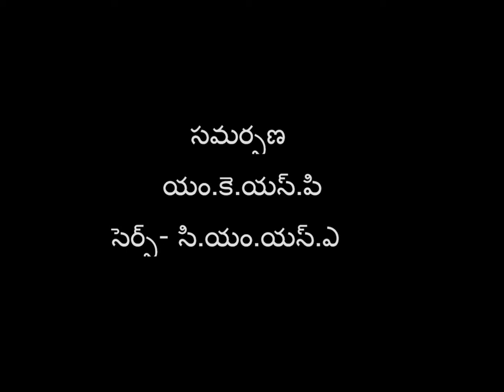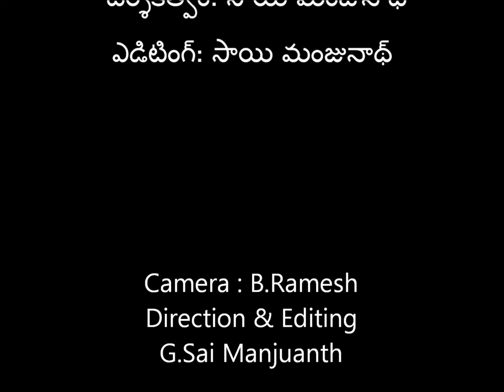English Subtiles_AP_POP Medak